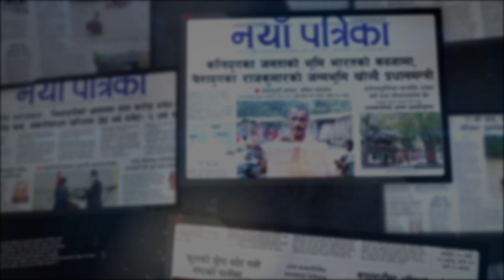उग्र राष्ट्रवादको नारामा देश फस्ने खतरा छ : महन्थ ठाकुर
- जसपाले आयोजना गरेको अन्तरक्रिया कार्यक्रममा